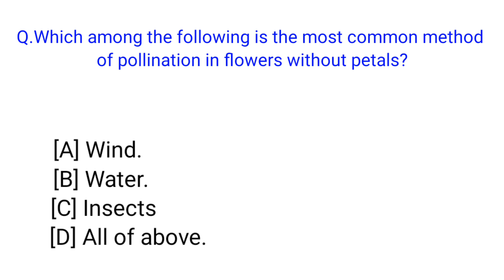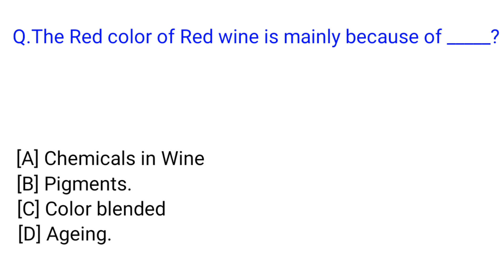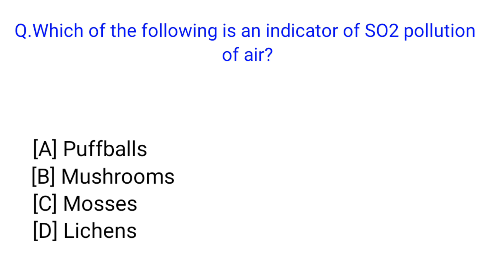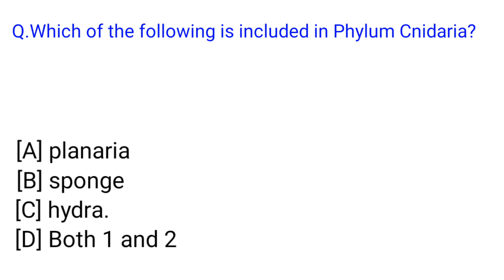top biology mcqs / biology mcqs for entrance exam / top 20 biology mcqs / biology mcqs for entrytest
biology mcqs,
biology mcqs for nts,
biology mcqs class 9 2024,
biology mcq neet,
biology mcqs class 12 2024,
biology mcqs a levels,
biology mcq answer 2023,
biology multiple choice questions and answers,
biology mcq answer 2024,
biology multiple choice questions and answers class 12,
biology mcq answer 2024 dhaka board,
biology mcq answer,
biology mcq answer 2024 jessore board,
biology mcq all,
biology mcq answer ssc 2024 sylhet board,
aiims bsc nursing biology mcq,
ap biology mcq,
as level biology mcqs,
biology class 9 all chapter mcqs with answers,
support and movement biology 2nd year mcqs,
basic biology mcqs with answers,
9th class biology all chapters mcqs,
all test mcqs biology,
support and movement biology class 10 mcqs,
biology mcq by kajal mam,
biology mcq by vijay education,
biology mcq by ravi aditi classes,
biology mcq book for neet 2024,
biology mcq barisal board 2024,
biology mcq by amrita mam,
biology mcq book,
biology mcq barisal board,
biology mcq book for neet,
biology mcq by adda247,
biomolecules class 11 biology mcqs,
best app for biology mcqs,
basic biology mcqs,
biomolecules class 11 biology mcqs mdcat,
bsc nursing biology mcq,
byju's biology mcqs,
biomolecules biology mcq,
best app for biology mcq neet,
biology class 9 mcqs full book,
biology mcqs class 9 chapter 4,
biology mcqs class 9 chapter 3,
biology mcqs class 11 2024,
biology mcqs class 11 chapter 1,
class 10 biology mcqs,
cell biology mcqs,
class 12 biology mcqs,
class 9 biology mcqs,
class 9 biology mcqs chapter 1,
class 10 biology mcqs chapter 1,
class 11 biology mcqs,
chapter 1 class 11 biology mcqs,
class 9 biology mcqs chapter 2,
class 9 chapter 7 biology mcqs,
biology mcq discussion,
biology mcq dinajpur board 2024,
biology mcq dhaka board 2024,
biology mcq diwalipura youth,
biology mcq discussion tamil,
biology mcq digestive system,
biology mcq discussion 2023,
biology mcq dakhil 2024,
biology mcq dinajpur board 2023,
biology mcq dhaka 2024,
developmental biology mcqs,
dr ali asghar biology mcqs 2023,
dr saira biology mcqs,
diwalipura youth biology mcqs,
biology class 12 chapter 21 development and aging mcqs,
biology diseases mcqs,
evolutionary and developmental biology bsc 6th semester mcq,
biology mcqs entry test,
biology mcq english,
biology etea mcqs 2023,
bioenergetic mcqs,
biology mcqs in english,
biology mcq for competitive exams,
biology mcqs for eamcet 2024,
biology mcq vijay education,
biology mcq for entrance exam,
evolution class 12 biology mcq,
enzyme class 11 biology mcqs,
entry test biology mcqs,
enzymes biology mcqs,
est biology mcqs,
eamcet mcq biology,
biology class 10 chapter 1 exercise mcqs,
class 9 biology chapter 1 exercise mcqs,
biology class 9 chapter 6 enzymes mcqs,
biology class 9 chapter 3 exercise mcqs,
biology mcqs for entry test,
biology mcqs for sst test,
biology mcqs for sst,
biology mcq for neet,
biology mcqs for neet 2024,
biology mcqs for usat,
biology mcqs for cma test,
first year biology mcqs,
full biology mcq,
fpsc biology mcqs,
fish biology mcqs,
fma biology mcqs,
fbise biology mcqs key 2024,
fde biology mcqs,
biology mcq ghatna chakra,
biology mcq gujarati,
biology mcq gujcet,
biology mcq guessing,
biology mcq guess paper 2023,
biology mcq gst,
biology mcq guessing 2023,
biology mcq gujcet 2024,
biology general mcqs,
biology gujcet mcq 2024 solutions,
general biology mcqs,
guess paper 9th class 2024 biology mcqs,
gujcet biology mcq 2024,
gujcet biology mcq,
biology class 10 chapter 1 gaseous exchange mcqs,
biology class 11 chapter 14 gaseous exchange mcqs,
biology general knowledge mcqs,
how to guess mcqs correctly in neet biology,
biology guess paper 2024 class 9 mcqs,
biology class 10 guess paper 2024 mcqs,
biology mcq hsc,
biology mcq hindi,
biology mcq hsc 24,
biology mcq hulkenstein,
biology mcq hs,
biology homeostasis mcqs,
biology hydra mcq,
biology hs mcq answer,
biology hsc mcq answer 2024,
cuet biology mcq hindi medium,
biology class 12 chapter 1 homeostasis mcqs,
biology class 11 chapter 11 holozoic nutrition mcqs,
biology class 10 chapter 2 homeostasis mcqs,
biology and human welfare class 12 mcq,
biology and human welfare class 12 sindh board mcqs,
class 12th biology reproductive health mcq,
how to guess mcqs correctly in biology,
class 12th biology human reproduction mcqs,
biology mcq igcse,